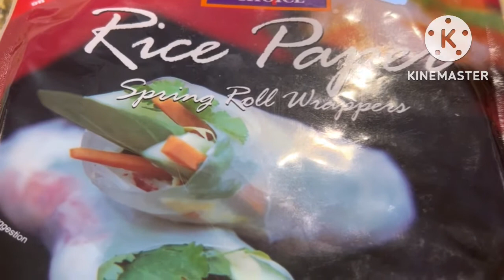30 octobre 2022 création de rouleaux de printemps recette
بريوات _الربيع_الصينية